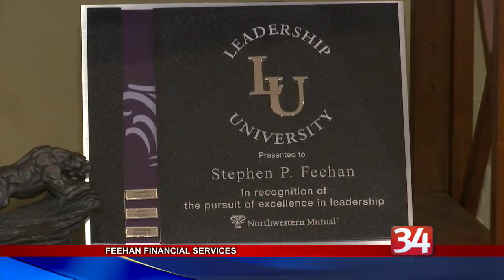BOW Feehan Financial